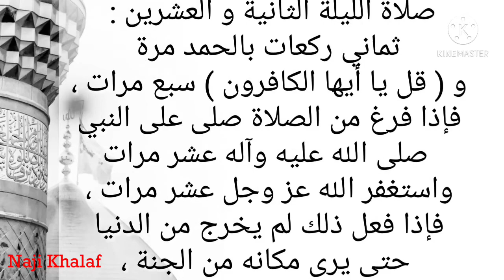صلاة الليلة الثانية والعشرين من رجب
صلاة الليلة الثانية و العشرين : ثماني ركعات بالحمد مرة و ( قل يا أيها الكافرون ) سبع مرات ، فإذا فرغ من الصلاة صلى على النبي صلى الله عليه وآله عشر مرات واستغفر الله عز وجل عشر مرات ، فإذا فعل ذلك لم يخرج من الدنيا حتى يرى مكانه من الجنة ، ويكون موته على الإسلام ويكون له اجر سبعين نبيا .
صلاة الليلة ٢٢ من رجب
أعمال الليلة الثانية والعشرين من رجب
أعمال الليلة ٢٢ من رجب
صلوات أيام رجب
صلوات ليالي رجب
أعمال شهر رجب
أدعية شهر رجب
زيارات شهر رجب